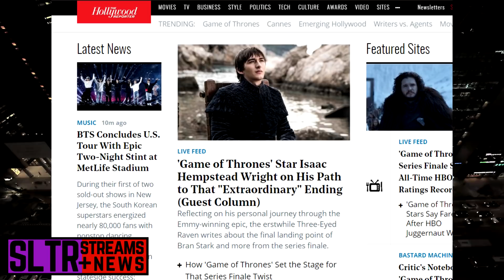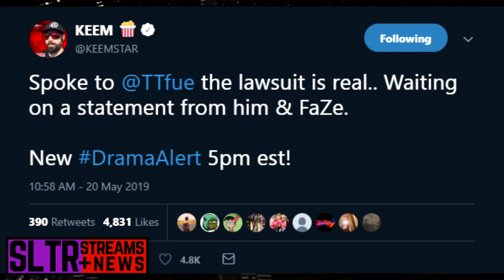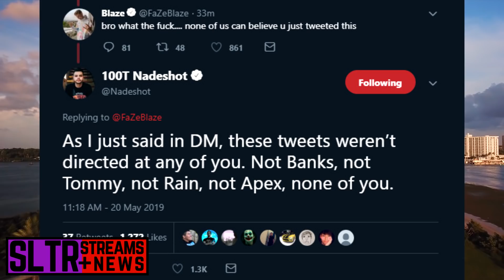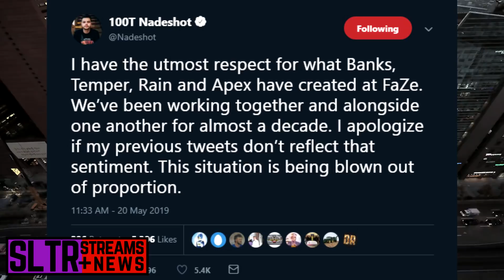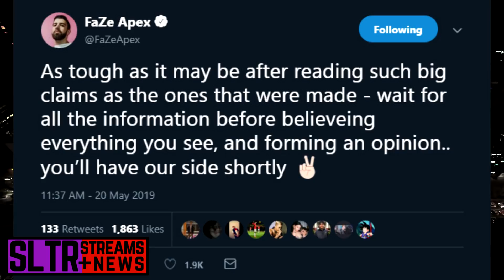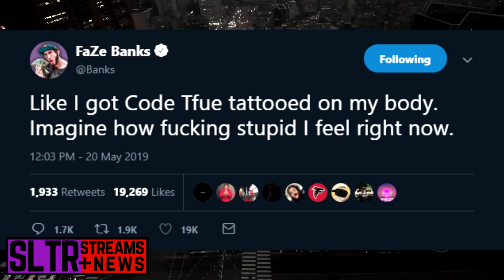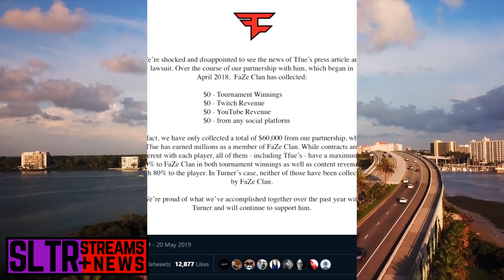FaZe TFue SUING FaZe Clan for 'Illegal' Contract! FaZe Banks RESPONDS & Attacks Nadeshot!